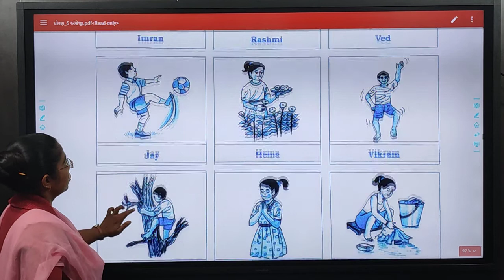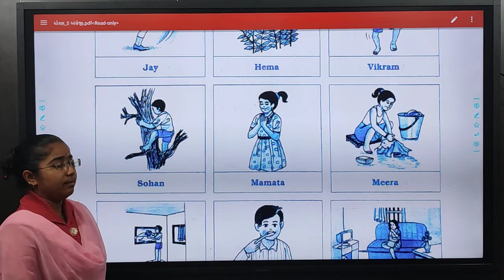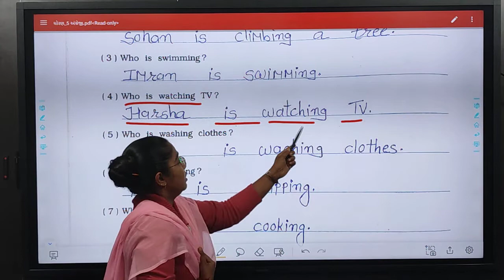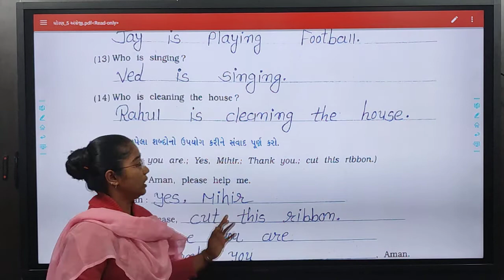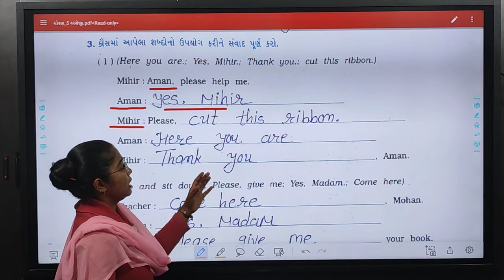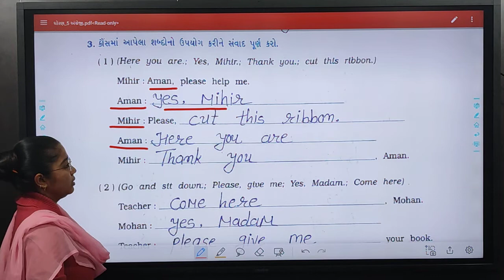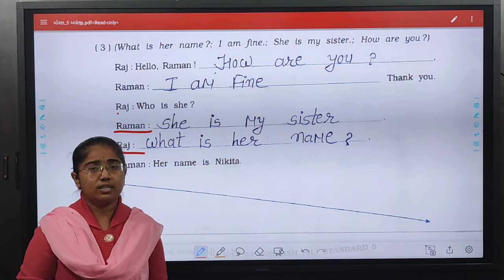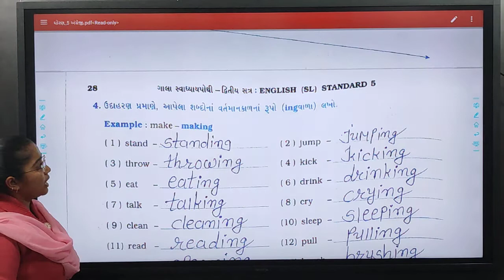ધોરણ:-૫ વિષય:- અંગ્રેજી યુનિટ-૪(સ્વાધ્યાય પોથી) પ્રશ્ન નં:-૨/૩# તારીખ:-૦૧/૦૨/૨૦૨૨